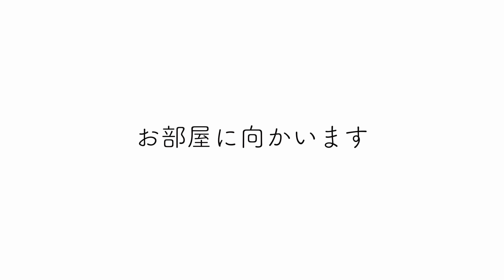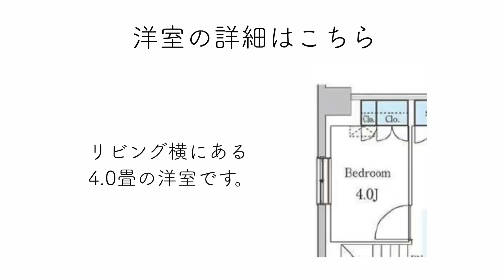【仲介手数料最大無料!!】南青山エリアに誕生した高級メゾネット型住宅（初期費用優遇）「プリマリード南青山」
≪物件概要≫
建物名　プリマリード南青山
住所　東京都港区南青山7-4-19

≪募集条件≫
1LDK(59.16㎡)